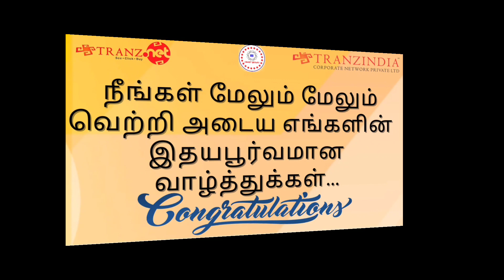33th Week managers Winner Mr. C. Santhosh Sir.....tranz India.... Smart Groups...